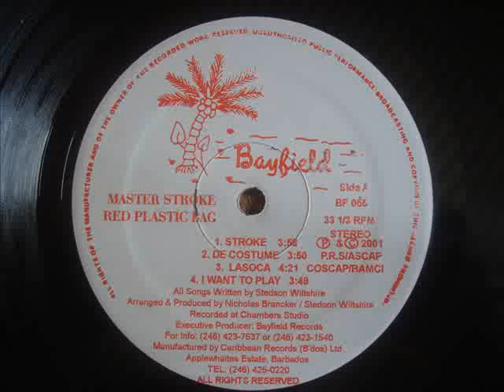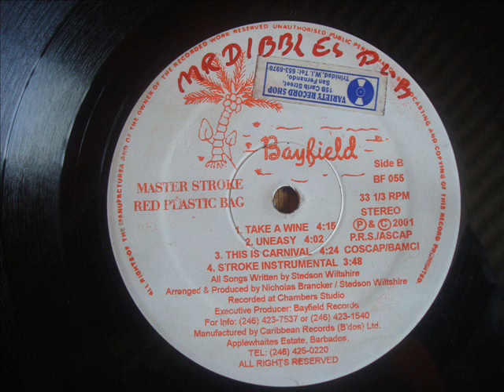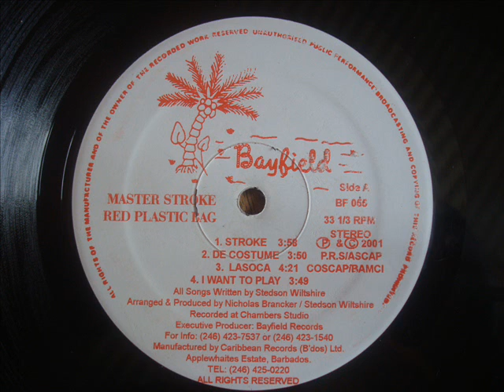Red Plastic Bag Uneasy